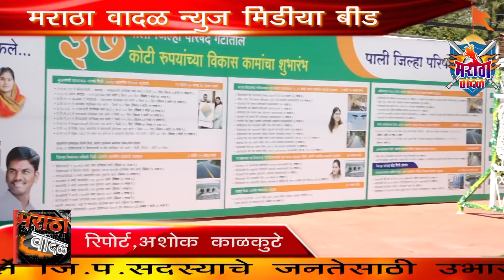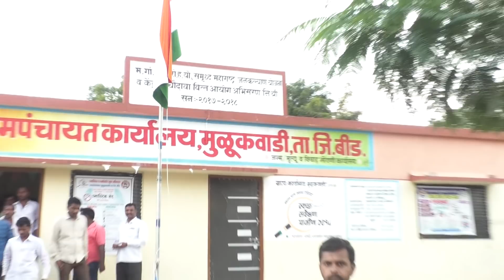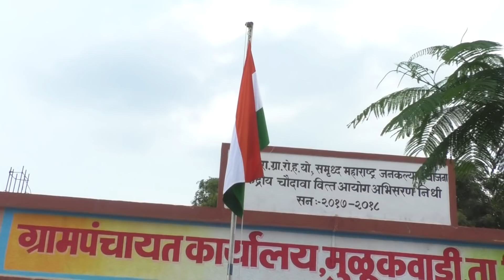उसतोड कामगाराच्या पोराच "जन" कार्यालय कसं असु शकतं ते पहा बीड राणा डोईफोडे रिपोर्ट अशोक काळकुटे म.वा